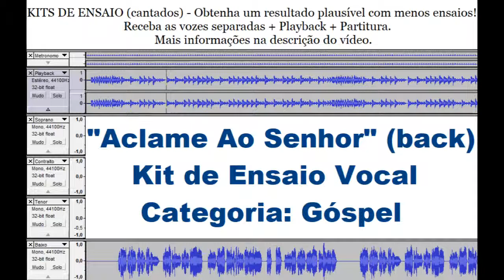Aclame ao Senhor - Kit de vozes + playback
para acessar nosso WhatsApp.
VOCÊ RECEBE:
- Os naipes vocais cantados separadamente, com o acompanhamento no fundo;

- Acompanhamento (playback);

- Partitura;

- Áudio extra da produção geral, com todas as vozes e acompanhamento;

- Suporte contínuo e gratuito: caso você precisar de modificação na altura, andamento, etc.

- Orientação da aplicação no coral, caso precisar.

OBS.

- Estes vídeos se referem às amostras dos nossos Kits de Ensaio à pronta entrega.

- Solicite a produção do kit para uma música específica, caso nenhum destes à pronta entrega lhe atender.

- Acesse o link do nosso WhatsApp que se encontra na descrição de cada vídeo.

VEJA OS 10 BENEFÍCIOS AO USAR O KIT DE VOZES:

1 - Cada componente assume o compromisso de ensaiar o seu naipe, preparando-se para os encontros semanais.

2 - A duração e a quantidade dos ensaios são automaticamente reduzidos.

3 - As apresentações tornam-se mais seguras, pois cada componente pode reforçar a memorização do seu naipe horas antes do evento.

4 - Para apresentar músicas das quais o coral não canta há alguns meses, basta cada componente revisar seu naipe. Caso venha precisar de ensaio, será apenas um.

5 - O regente é mais valorizado, seu tempo e esforço são poupados.

6 - O kit de ensaio é uma ferramenta ilimitada para usarmos o quanto for necessário e não se deteriora. Diferente da voz do regente que pode se desgastar por muitas repetições nos ensaios.

7 - Com a experiência no uso do kit de vozes o regente pode ampliar mais o seu trabalho, atendendo a vários corais ao mesmo tempo, já que os componentes não dependem exclusivamente dele.

8 - Nossos Kits de Ensaio são cantados com técnica e afinação precisa.

9 - Os coralistas são estimulados a cantarem com mais precisão, sanando aqueles vícios de respiração e articulação.

10 - Reenviamos gratuitamente o seu Kit de Ensaio, caso você venha perde-lo.